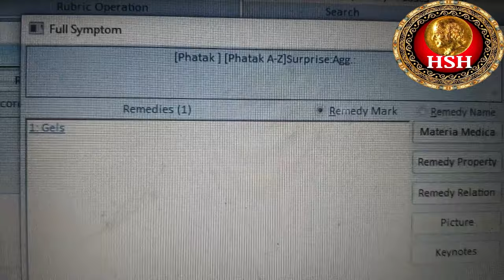GELSEMIUM - Dr HUSAIN ALI VAKIL